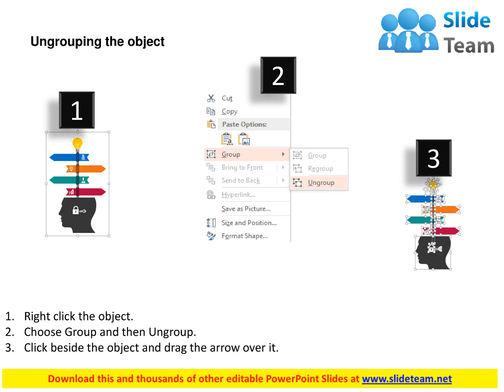human brain with signpost bulb and lock flat powerpoint design